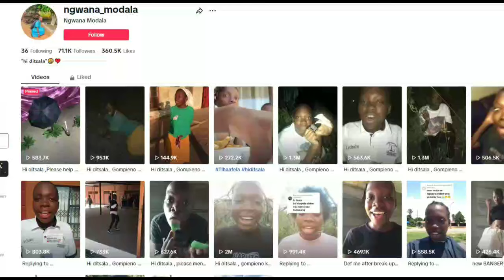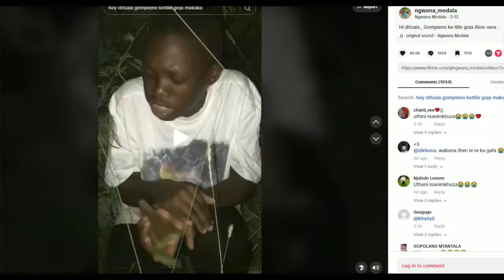Tiktok Botswana Girl Eating Raw Meat and Cow Dung (Help the Child)